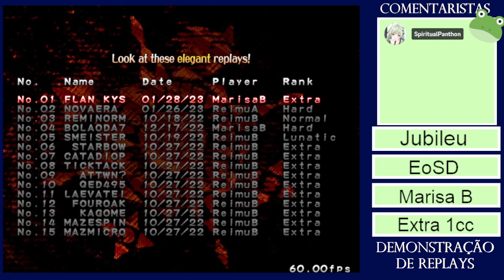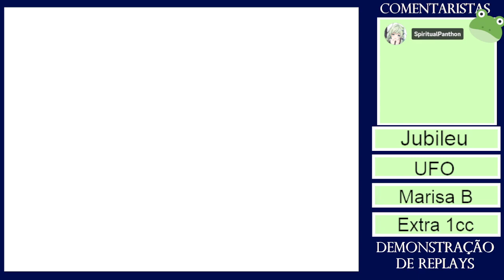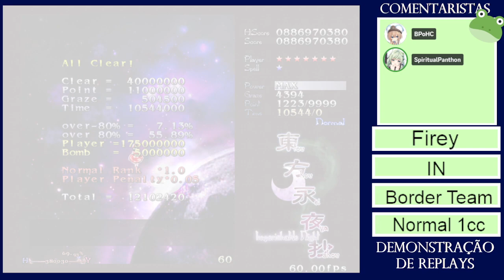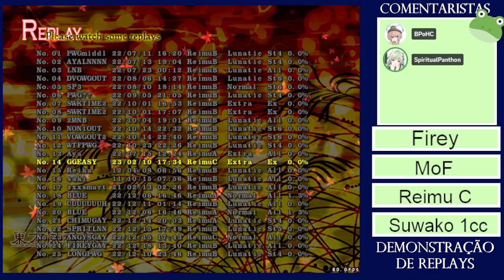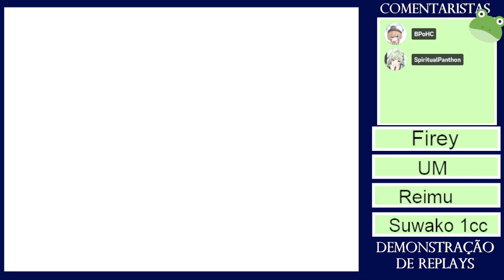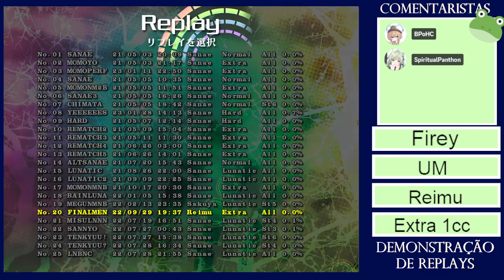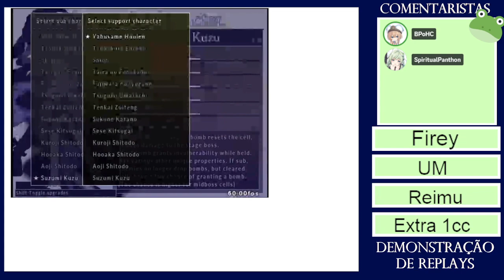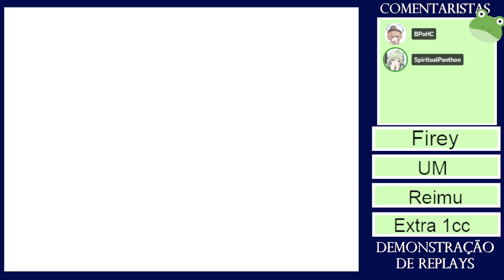Demonstração de Replays de Touhou! (11/02/23)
Eu decidi fazer uma live juntando alguns replays de players br de alguns bullet hells e compartilha-los para outras pessoas. Aqui, eu comento sobre os replays enquanto assisto. Essa ideia não foi minha, foi inspirada no TRS (Touhou Replay Showcase) que tem o mesmo intuito. Eu quero que mais pessoas na cena BR dos jogos de touhou tentem melhorar e compartilhar suas experiências, para ser possível reanimar o interesse nos jogos. Se você quiser participar, sinta-se livre! entre no meu server: Lunáticos Desviadores de Chuva, e mande o replay que você quer que eu veja e compartilhe lá!